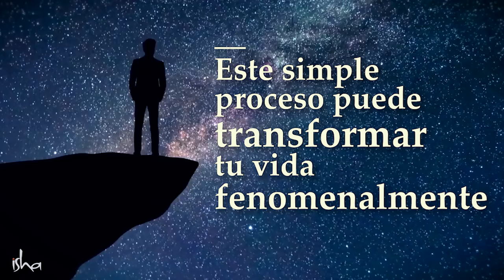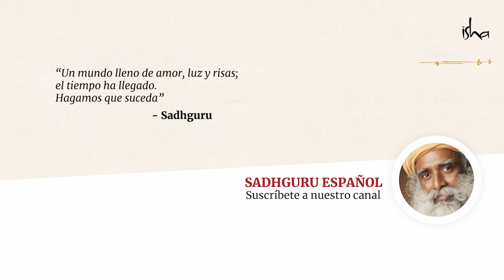Cómo conseguir la cooperación del cosmos para lograr lo que quieres | Sadhguru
Alguna vez te has preguntado por qué la vida parece funcionar para algunas personas, mientras que para otras parece no funcionar nunca. Sadhguru nos da un proceso simple a través del cual puedes vivir una vida bendecida.